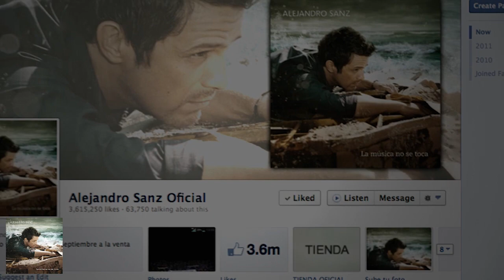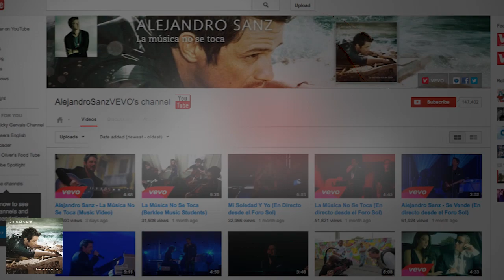La Musica No Se Toca -- EPK -- English Version